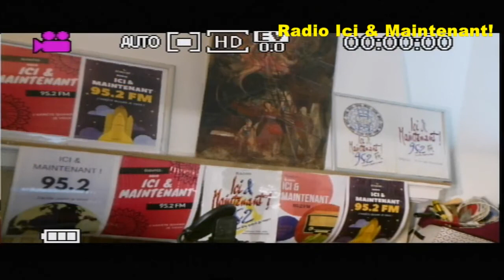vous avez La parole avec David ABBASI...qui profite de l'économie français?